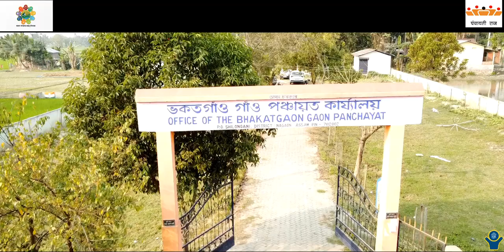Bhakatgaon, Khagarijan, Nagaon, Assam | Socially Secured Panchayat | NPAW2023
Bhakatgaon, Khagarijan, Nagaon, Assam has been recognized as the THIRD winner at NationalPanchayatAwardsWeek2023 on 17th April, 2023, for its exemplary works done to achieve Theme 7: Socially Secured Panchayat under Localization of Sustainable Development Goals.

भकटगाँव ग्राम पंचायत, खगरीजन ब्लॉक, नागांव जिला, असम को राष्ट्रीय पंचायत पुरस्कार सप्ताह 2023 के अवसर पर दिनांक 17 अप्रैल, 2023 को सतत् विकास लक्ष्यों के स्थानीयकरण के अंतर्गत थीम 7- सामाजिक रूप से संरक्षित पंचायत हेतु पंचायत में किए गए उत्कृष्ट कार्यों के लिए तृतीय पुरस्कार से सम्मानित किया गया।